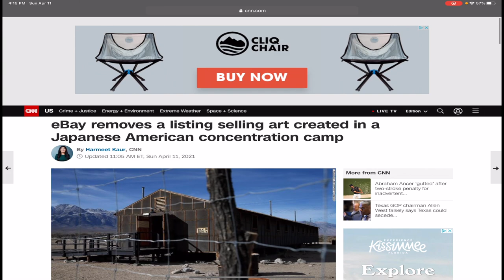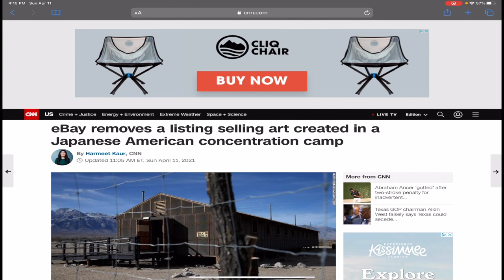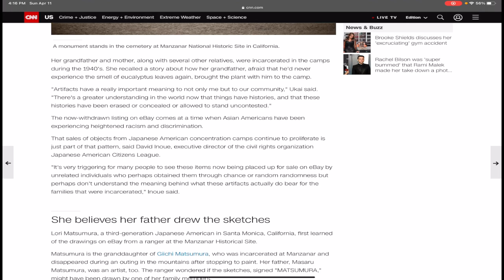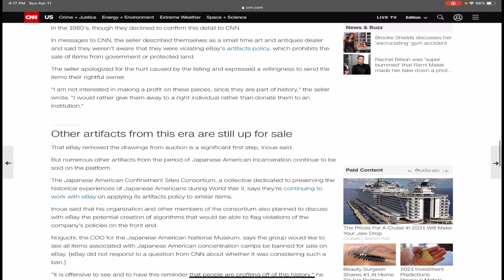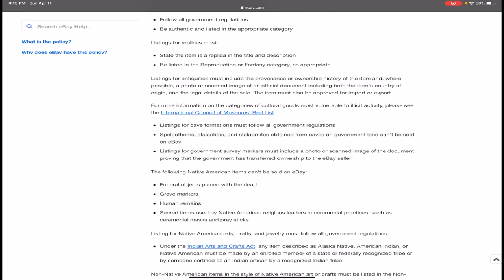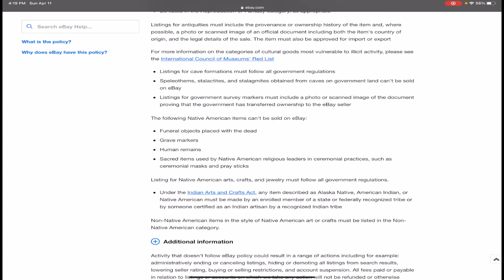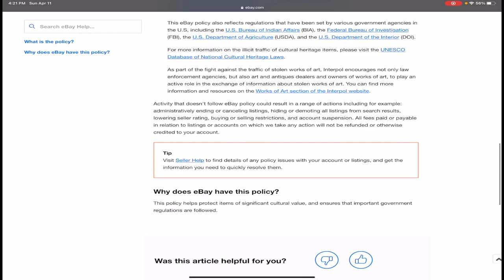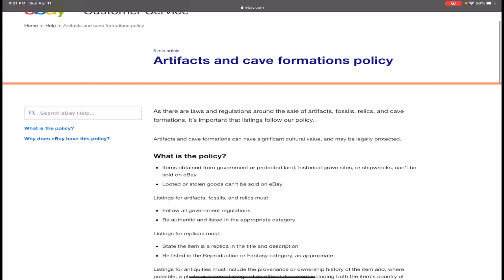Ebay BANNED Product Policy (Asian & Japanese Art REMOVED)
All of my Reselling & Youtube Supplies & Equipment: (lights, scales, printers etc)

My Reseller supplies & Equipment Direct Links:

Photography Light kit

White Background Paper

Background Stand

LED Ring Light

Photography Light box

Barcode Scanner

Brother Wireless Thermal Printer

Arkscan Thermal printer

Dymo 4XL Thermal printer

Rollo Thermal Printer

Shipping Tape Gun

JFJ EASY PRO Disc Cleaner

KCD200 barcode Scanner

Backup Battery Charger

Video Microphone

Video Webcam

GoPro Hero 7 Black

Canon G7X Video Camera

Facebook.com/Rockstarflipper.  @rockstarflipper
Instagram.com/Rockstarflipper.  @rockstarflipper
Twitter.com/Rockstarflipper.        @rockstarflipper